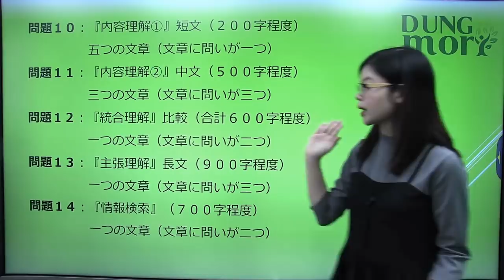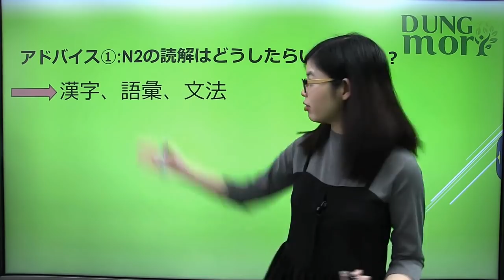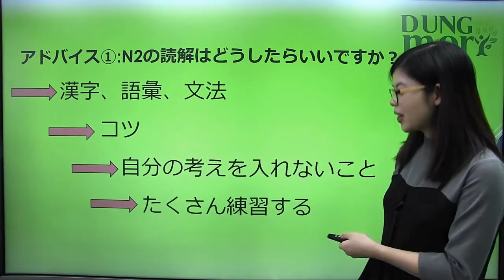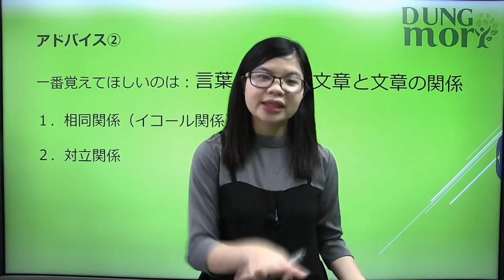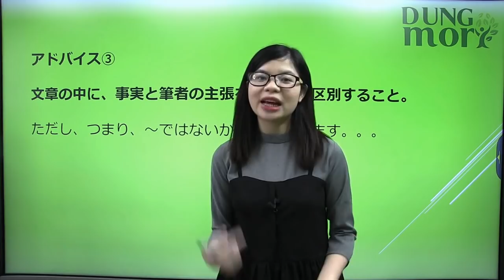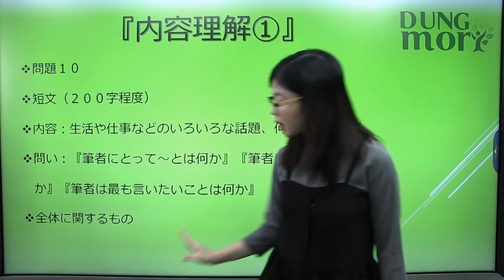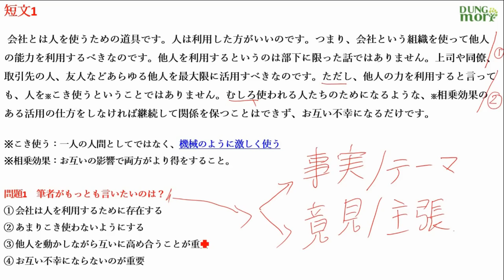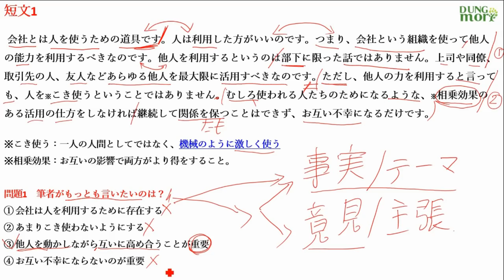Mẹo làm bài đọc hiểu N2 JLPT hiệu quả - Cô Thanh